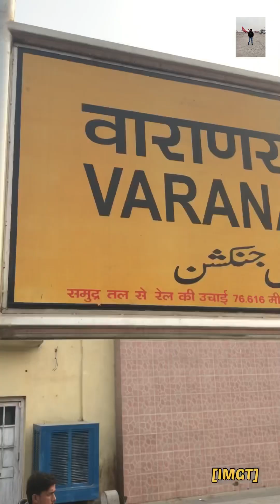22436 Vande Bharat Express 🚊19167 Sabarmati Express 🚆Varanasi Junction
22436 Vande Bharat Express 🚊19167 Sabarmati Express 🚆Varanasi Junction india vandebharatexpress @imghumakkadtravel